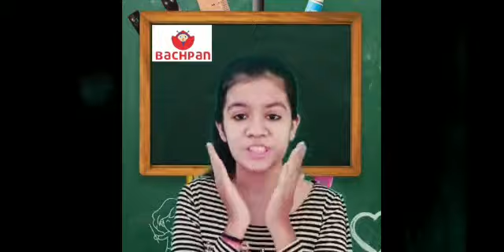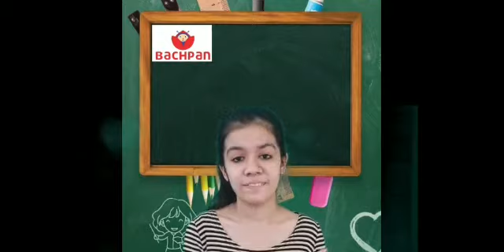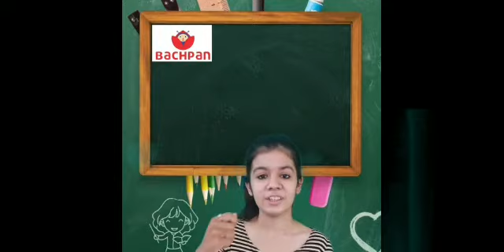Rhyme Do it everyday Lkg October